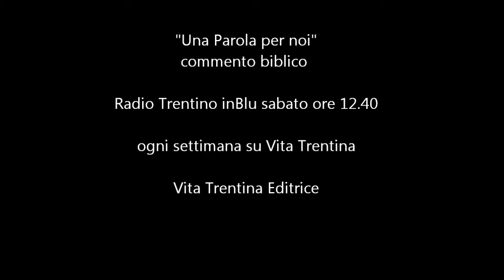Una Parola per noi - Domenica 23 marzo 2014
Il vangelo di questa domenica ci racconta di una donna che, spinta da questa naturale esigenza, va ad attingere a un pozzo... e di un viandante, Gesù, seduto all'orlo di quel pozzo perché anche lui ha sete. Ma basta calare il secchio nel pozzo per soddisfare la sete di quella donna e di quel viandante?

Prima lettura: Esodo 17,3-7;
Seconda lettura: Romani 5,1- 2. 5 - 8;
Vangelo: Giovanni 4,5-42